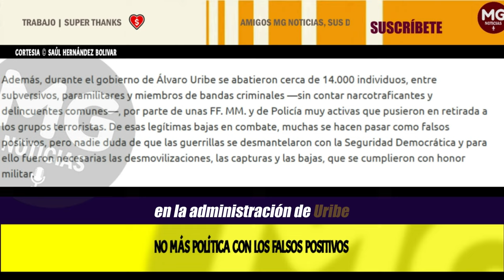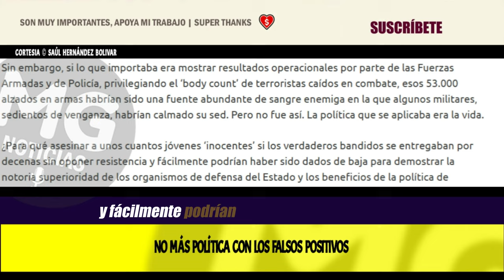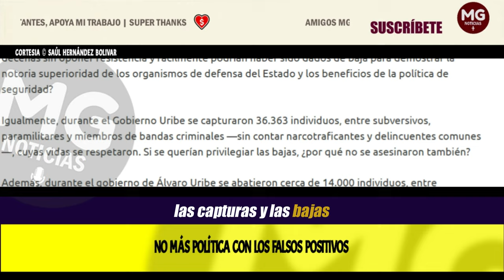NO MÁS POLÍTICA CON LOS FALSOS POSITIVOS 🔴 Columna Saúl Hernández Bolivar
Hace una semana decíamos que la Justicia Especial para la Paz había lanzado el número de 6.402 supuestos casos de falsos positivos entre 2002 y 2008 solo para enturbiar los resultados de la Seguridad Democrática, pero que no existían los registros  que daban fe de estos crímenes en cuanto a sus circunstancias de modo, tiempo y lugar, lo que permitía inferir que tal cifra era falsa y solo constituía una invención con fines políticos del tribunal de las Farc.